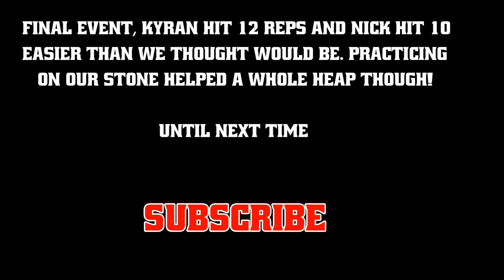Heavy ass stone: Wigans Strongest Novice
The progress to Nick and Kyrans fifth and final event at the Wigan's Strongest Novice Comp February 2018: Stone Over Yoke for 1min

Stone: 96kg